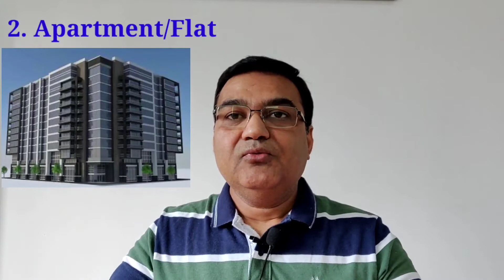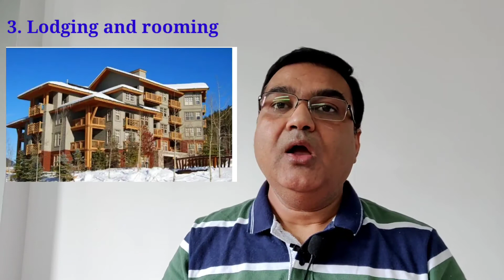What are the different types of buildings ? | How many types of residential are there in India ?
Residential Building कितने प्रकार के होते हैं ? Explain details in this video so that everyone know the real meaning.

Type of residential building
How many types of residential building
Which residential building better
Difference between Apartment and flat
Difference between lodging and hotel
Difference between individuals and Apartment building
What is dormitories
Difference between dormitories and apartment